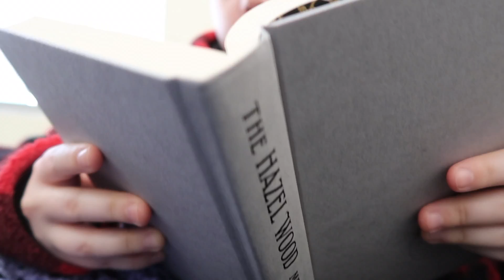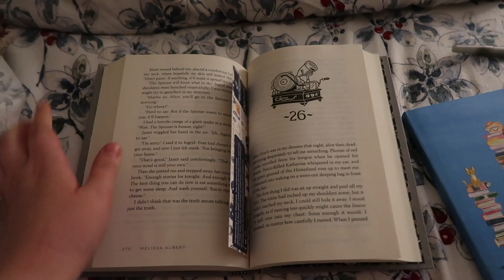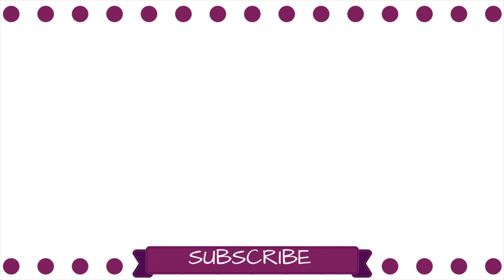Mr. Darcy, More Rain, & A Horrible Valentine's Day | Booktube Games Winter '19 Week 2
- Lauren Michele ❤︎

• If you've read this far, comment w/ your Hogwarts house:
🦁  Gryffindor  ❤️
🦡  Hufflepuff  💛
🦅  Ravenclaw  💙
🐍  Slytherin  💚